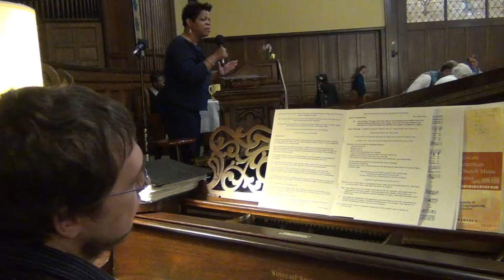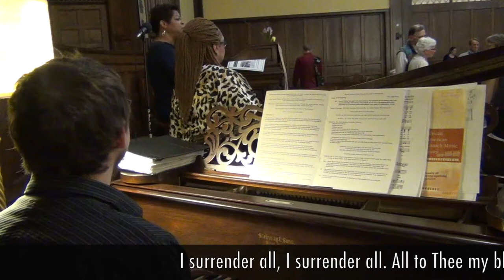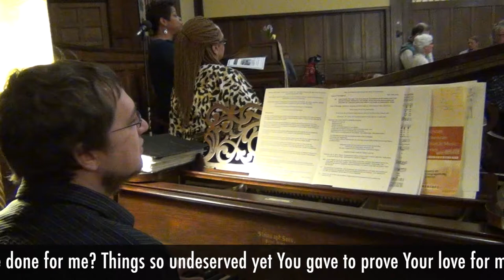REV. IBERG'S FINAL COMMUNION SERVICE @ Pilgrim Church Oak Park [Feb 4, 2018]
"IT IS WELL WITH MY SOUL" is sung by Marsha Holmes and later joined by Rosemary Phillips. Rob Clearfield is accompanying them on piano.

Beloved Senior Pastor, Rev. Sally Iberg oversaw her final Holy Communion at Pilgrim Congregational Church, United Church of Christ in Oak Park, Illinois on this Sunday, February 4, 2018. She was joined by Deacon Jim Iberg who was also leaving. The full service included guest musicians Rob Clearfield, Marsha Holmes and Rosemary Phillips in honor of Black History Month. Yolanda Bermudez led us in one of Pastor Sally's favorites, "You Have Come Down to the Lakeshore."

Also recognized are Rev. Gloria Cox, Associate Pastor for Youth and Young Adults; Dr. Wilbert O. Watkins, Chancel Choir Director; Joan Hutchinson, Minister of Music; Maureen Deahl, Director of Children's Ministry; Kelsey Cox, Senior Videographer; and Delena Wilkerson, Channel Administrator